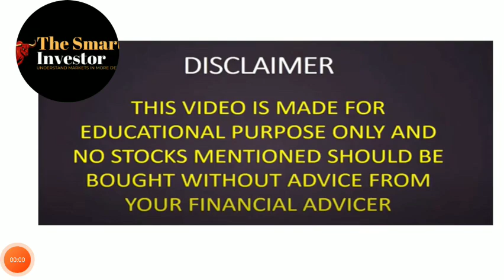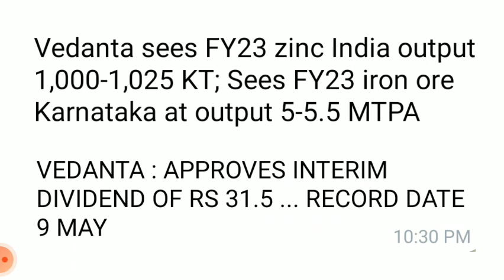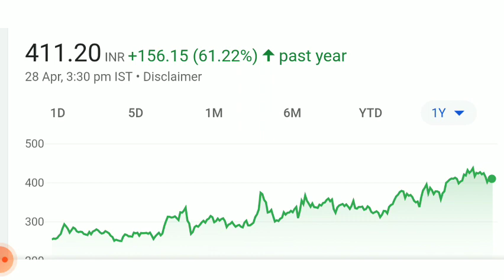Vedanta company Breaking news | vedanta latest news | share price | The Smart Investor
Wipro Breaking News | Wipro latest news today | Wipro company latest update | The Smart Investor